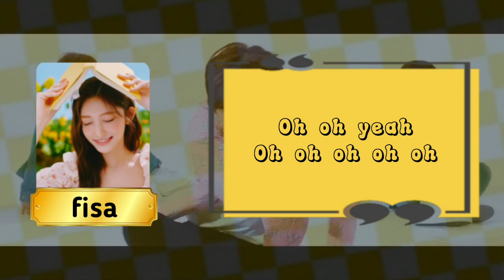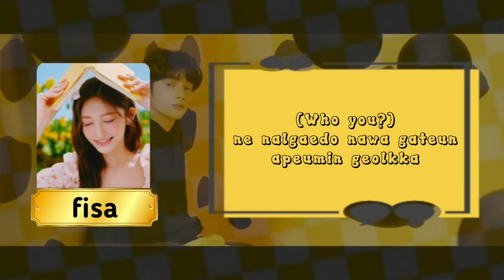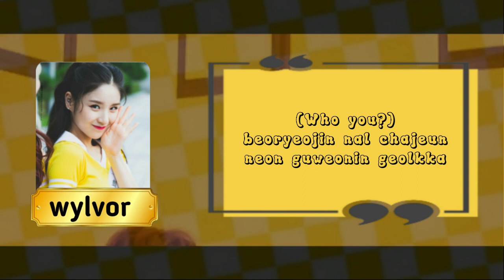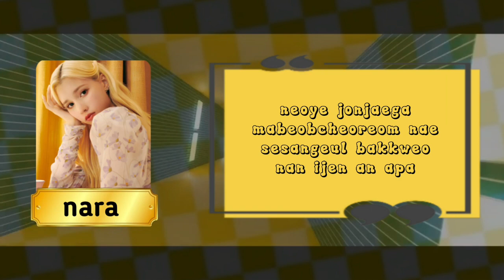[ DEBUT PARODY ] TXB - CROWN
》》》𝐃𝐄𝐁𝐔𝐓 𝐏𝐀𝐑𝐎𝐃𝐘 𝐏𝐑𝐎𝐉𝐄𝐂𝐓𝐒
❀•°• ஓ๑♡๑ஓ •°•❀
Welcome

❏ 𝐄𝐃𝐈𝐓𝐎𝐑
(🕊️. {Audio : Oktri }
(🕊️. {Ccl : Fisaa }
(🕊️. { Crown - Tomorrow x together }

𝐂𝐎𝐕𝐄𝐑 𝐁𝐘
𝐏𝐑𝐈𝐌𝐑𝐎𝐒𝐄 𝐈𝐃𝐎𝐋
·˚✎ ﹏Yujin`Jella as Choi Soobin
·˚✎ ﹏Jeongyeon`Oktri as Choi Yeonjun
·˚✎ ﹏Heejin`Wylvor as Hueningkai
·˚✎ ﹏Bahiyyih`Nara as Choi Beomgyu
·˚✎ ﹏Leeseo`Fisa as Kang Taehyun

sorry if there are mistakes in song pronunciation and editing💗